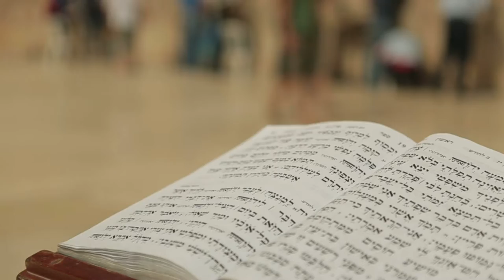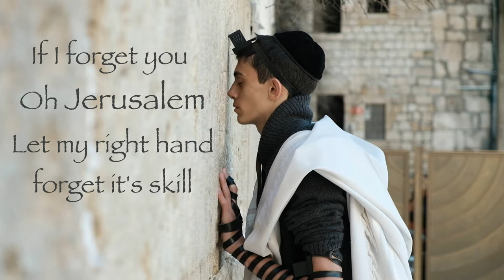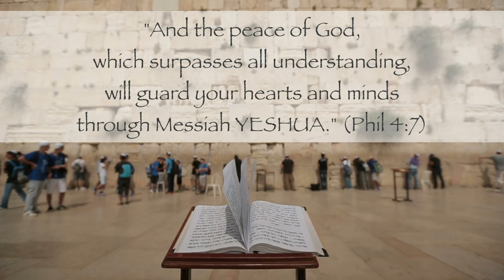Pray for the Peace of Jerusalem | Lize Hadassah Wiid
SINGLE release!
Song | Pray for the Peace of Jerusalem
Artist | Lize Hadassah Wiid

LYRICS:
If I forget you oh Jerusalem
May my right hand forget it's skill

Im eshkageg Yerushalayim
Tishkag Yemini

Sha-alu Shalom Yerushalayim

May they prosper who love you
Peace be within your walls
Prosperity within your palaces
For the sake of my brethren and companions
I will now say "Peace be within you"